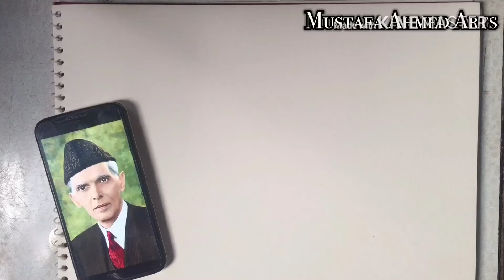QUAID E AZAM Sketch | By Mustafa Ahmed | 2020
QUAID-E-AZAM MUHAMMAD ALI JINNAH SKETCH❤️